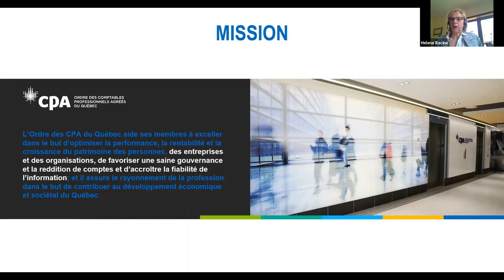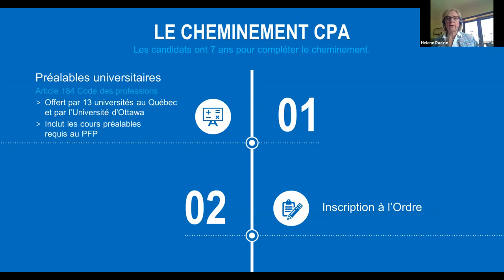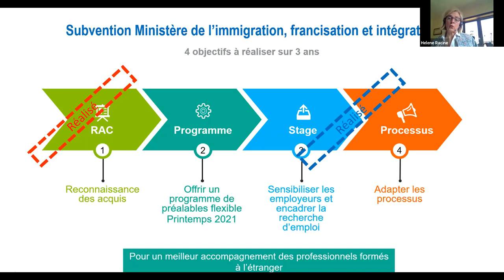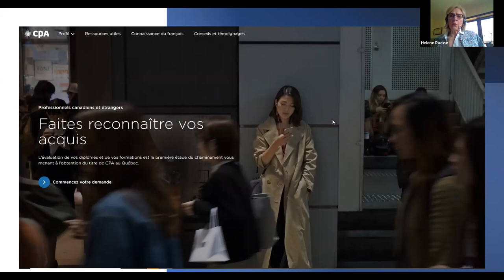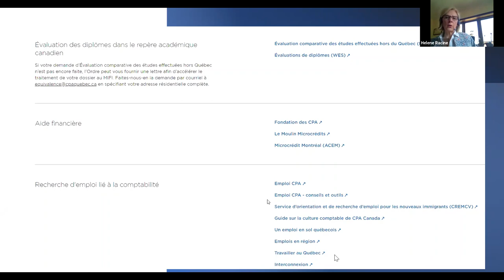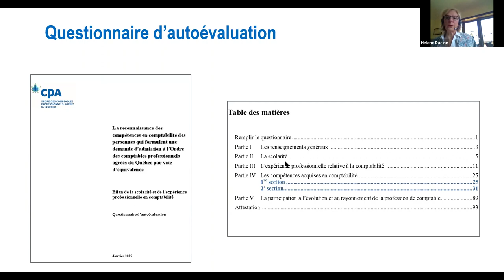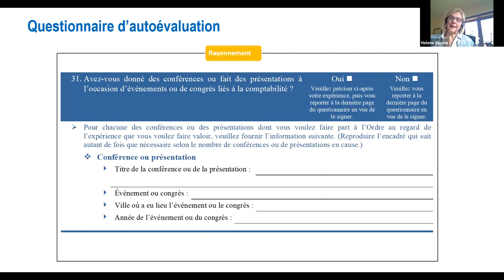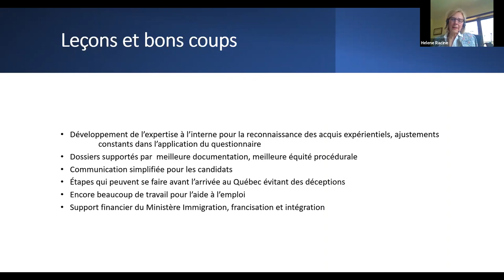Helene Racine (Ordre des comptables professionnels agréés du Québec)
Ouvrir les portes du système professionnel aux candidats issus de l'immigration : le cas de l'ordre des comptables professionnels agréées du Québec